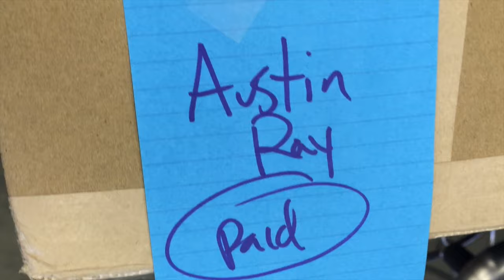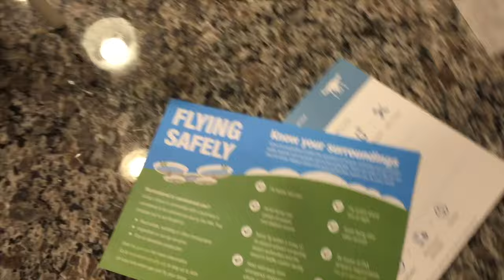Austin buys a drone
Yesterday Austin picked up his first drone.